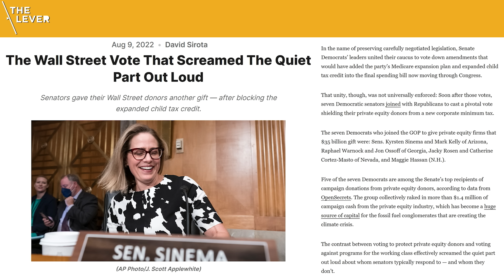Sinema's SHAMELESS Wall Street Giveaway In Biden Bill | Breaking Points with Krystal and Saagar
Krystal converses with The Lever journalist David Sirota about Biden's so-called Inflation Reduction Act and the Wall Street giveaway from Kyrsten Sinema that will benefit her campaign donors